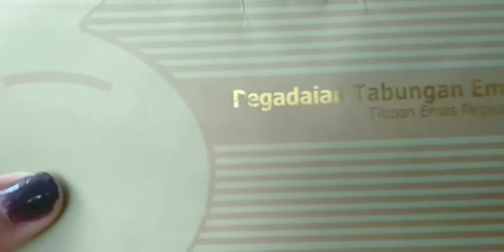CARA MUDAH PUNYA EMAS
cara mudah nabung biar cepat punya emas Wow Asyiknya punya EMAS, auto Kaya nabung di pegadaian dan investasi emas